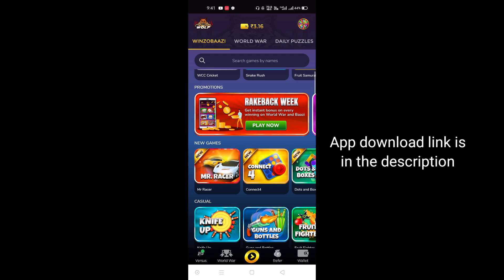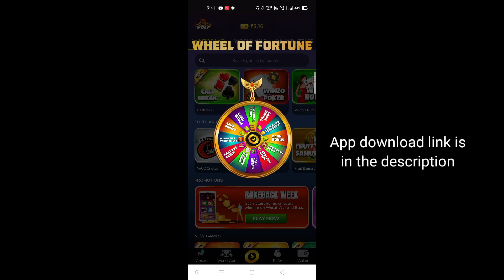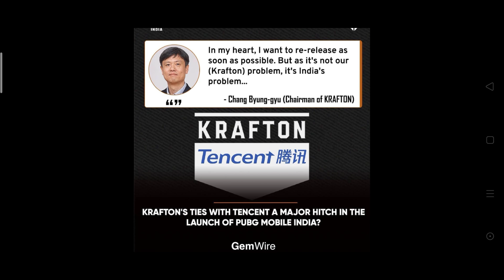Pubg mobile india March Release 😢 Real truth | Official reply from krafton side | TAMIL TODAY GAMING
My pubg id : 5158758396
Device : Realme Narzo 20 pro, poco x2
Graphic : ultra & balanced
Control : 2 Fingers + Gyroscope ( Always On )